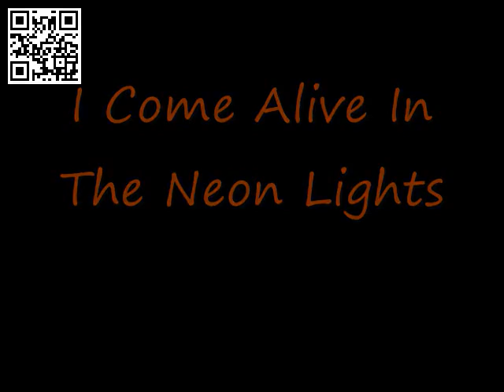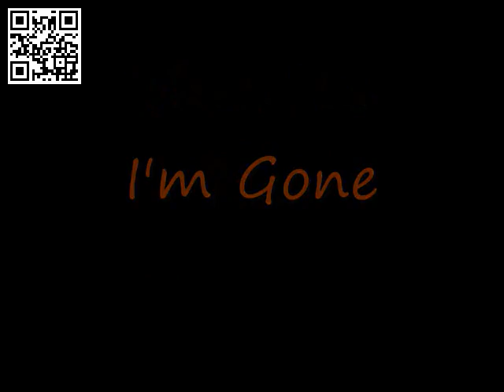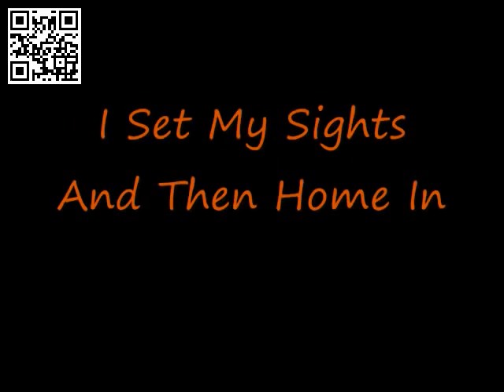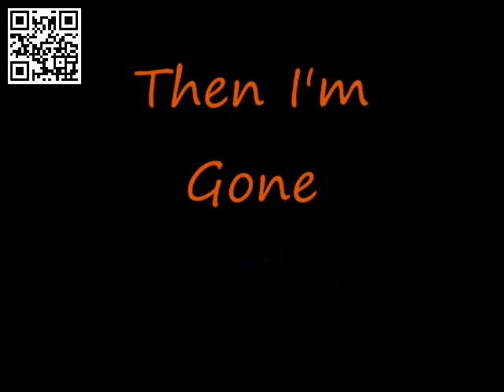Judas Priest Living After Midnight Lyrics YouTube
la zanzara, personaggi
la zanzara, personaggi, intro best of the best